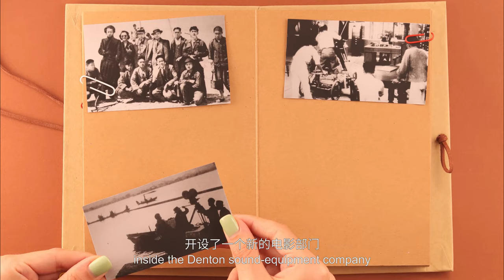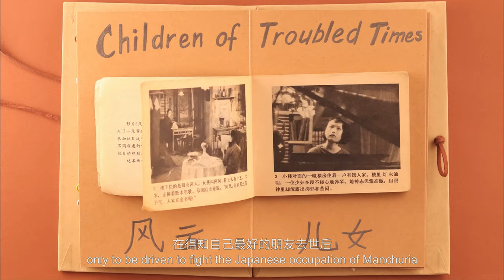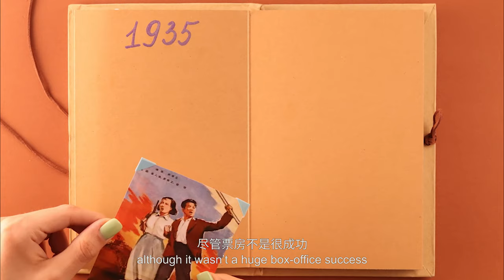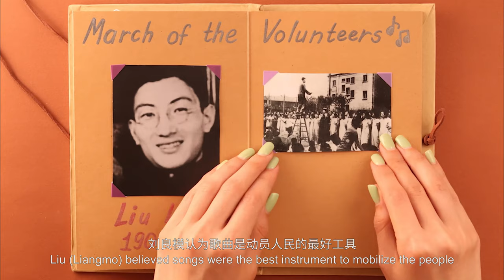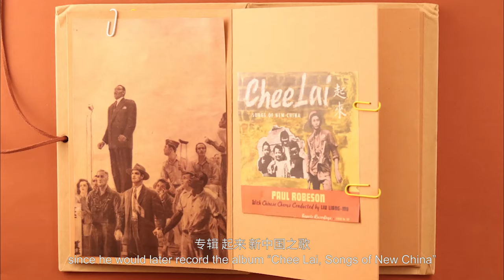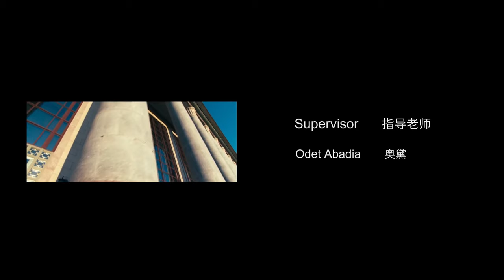[Full Version] The Song of New China丨Documentary Film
Recently, the animated short documentary film "The Song of New China" produced by Kristina Grigoryan, a young girl from Turkmenistan, has gained immense popularity. Although created by a foreigner living in China, the short film tells a history that even most Chinese people don't know much about. It reveals the behind-the-scenes stories prior to and after the birth of "The March of the Volunteers" and having it been sung to the entire world.